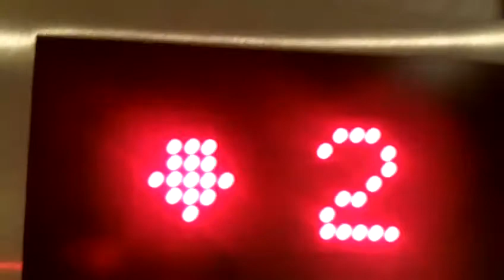MUST WATCH! Canadian Gable Elevator in Richmond, Ohio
This is a mod. This use to have Concord fixtures and it was alot bigger than this. This was actually rebuilt in 2014. This is a very nice Canadian Gable elevator! It still has the original call stations. They have also put in a quieter motor. Strange to see a Canadian Gable in the US!

Richmond United Methodist Church

Elevator Type LULA
Power Type HYDRAULIC ROPE (HR)
Capacity (lbs) 1400
Manufacturer Name GABLE ELEVATOR
Speed of Car 30
Total Travel (ft) 11
Total Number of Floor(s) Served 2
Building Name RICHMOND UNITED METHODIST CHURCH
Local ID 1

Passed inspection on 2/11/2016

Permit Date 02/25/2014
Permit Type ALTERATION/REPAIR
Scope of Work MAIN CONTROLLER-WIRING TO COMPUTER-HOISTWAY DOORS-ELEVATORS CAB W/SLIDING DOORS-ADA PHONE-HALL CALLS-LIGHTS-CEILING-HANDRAIL- PUMP UNIT.